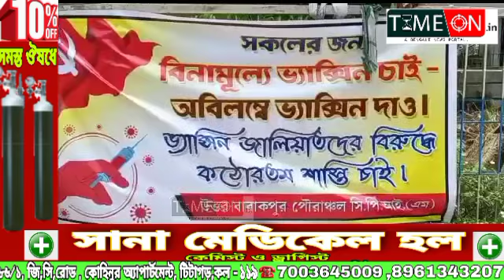ভ্যাকসিন নিয়ে দুর্নীতির প্রতিবাদে উত্তর ব্যারাকপুর পৌরসভায় বিক্ষোভ সিপিআইএমের